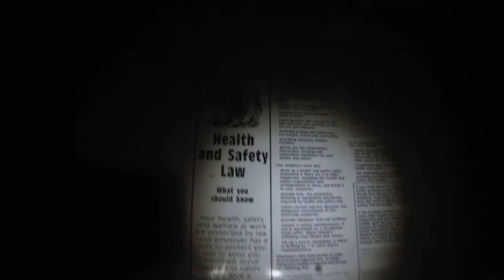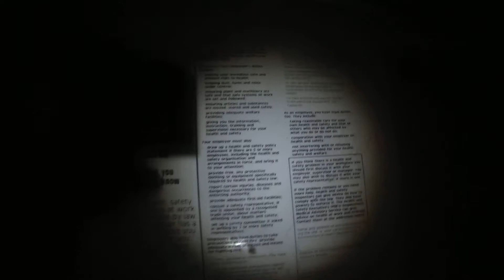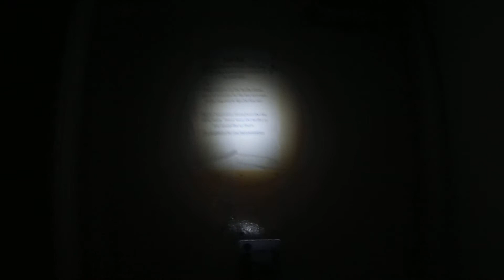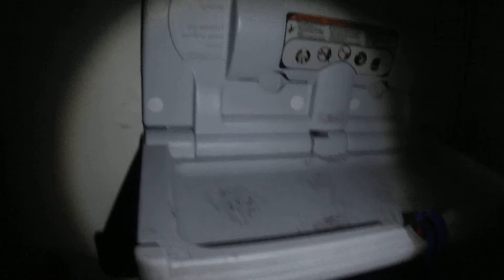Creepy House Of Fireplaces(Midnight Explore)(Part 2)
Continuing through this huge house, more fireplaces reveal themselves. It was a delight to see them in their original settings, how long they will remain there, is anybodys guess.